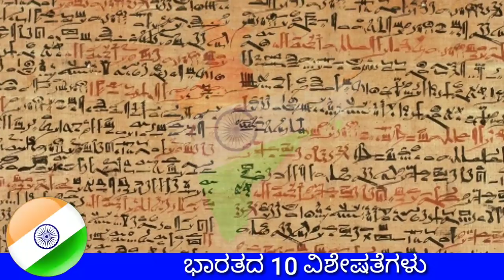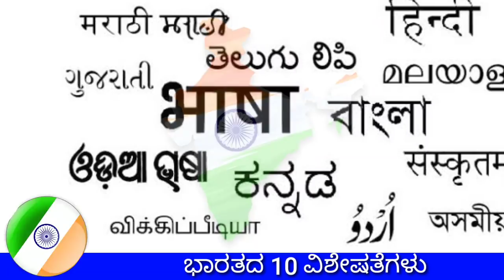interesting and amazing facts in kannada I interesting facts in kannada-intresting things in kannada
interesting and amazing facts in kannada,amazing facts kannada,kannada facts,interesting and amazing facts kannada,kannada,interesting facts in kannada,interesting facts in kannada language